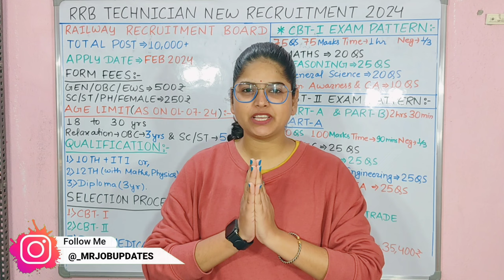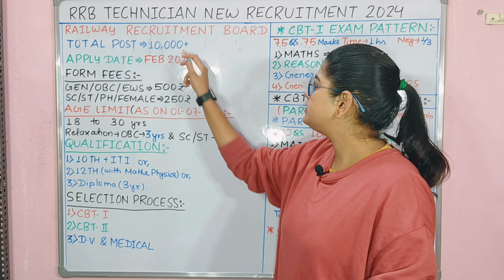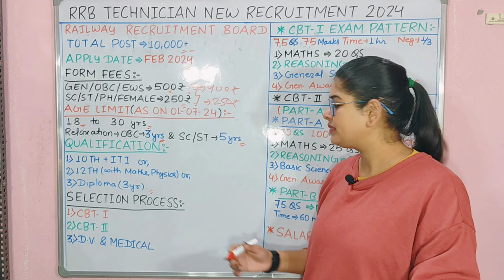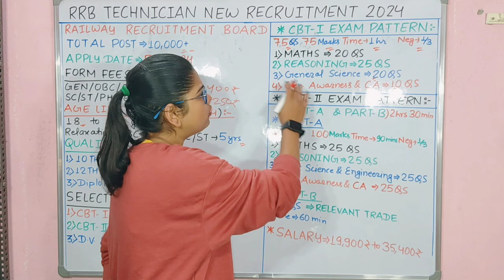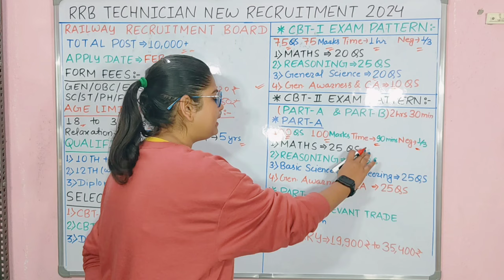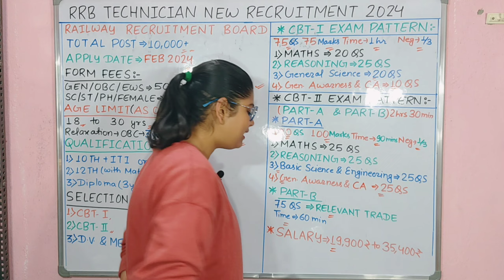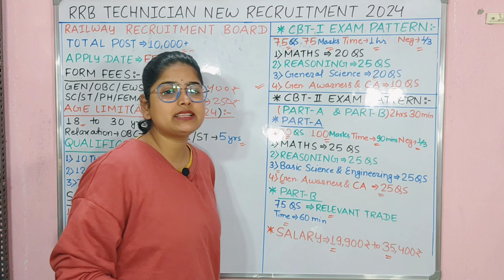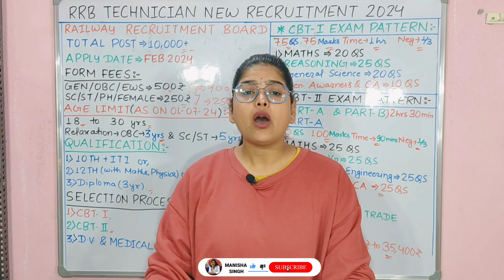Railway Technician Vacancy 2024 | RRB Technician Vacancy 2024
Railway Technician Vacancy 2024 | RRB Technician Vacancy 2024 | RRB Technician Vacancy Notice

rrb technician
rrb technician upcoming vacancy
rrb technician cut off 2019
rrb technician medical standard
railway news
railway vacancy 2024 protest
railway vacancy 2024 update
railway vacancy 2024 group d
railway vacancy 2024 news
railway vacancy 2024 west bengal